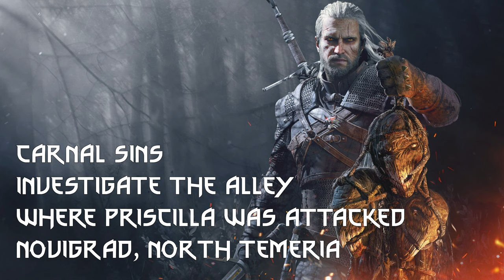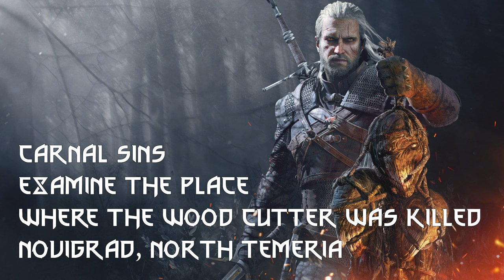CARNAL SINS | SIDE QUEST | The Witcher 3 Gameplay Walkthrough [4K 60FPS PS5]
The Witcher 3 Walkthrough will include the full The Witcher 3 Gameplay on PS5. This The Witcher 3 Gameplay is recorded in 4K 60FPS on PS5 and will include the full game and all boss fights.

The Witcher 3 is a action-adventure video game developed by CD PROJEKT RED and published by CD PROJEKT RED. The Witcher 3: Wild Hunt is an action role-playing game with a third-person perspective. Players control Geralt of Rivia, a monster slayer known as a Witcher.

games!

Full edited educational walkthroughs of new game releases! All the video games are provided by the game publisher for review purposes by local PR. The Game Bar helps gamers all over the world who get stuck in their games and need a guide to help them finish a game. I spend hours every day editing my videos so my audience can enjoy my videos and also get help in the games that I am covering on my channel.